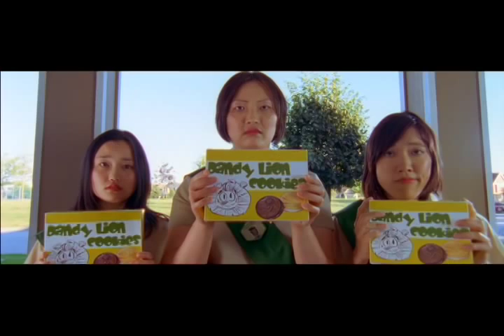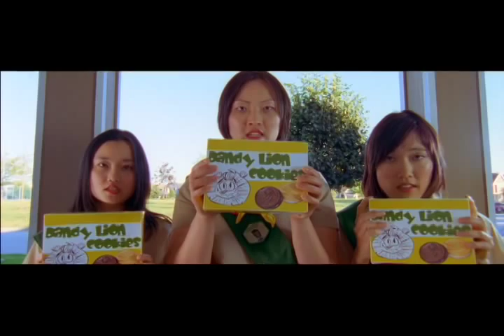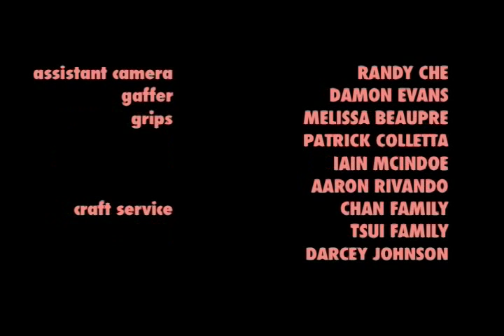Assaulted Fish - "Dandy Lions"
Assaulted Fish and North Films present

DANDY LIONS

[Warning: some gory violence]

Featuring Diana Bang, Marlene Dong and Yumi Ogawa
with Darcey Johnson, Kuan Foo, Michael Unger and Lauren Martin

Written by Diana Bang
Directed by Jeff Chan and Ken Tsui
Cinematography by Norm Li
Edited by Christine Armstrong

Shot on location in Richmond and Vancouver, BC